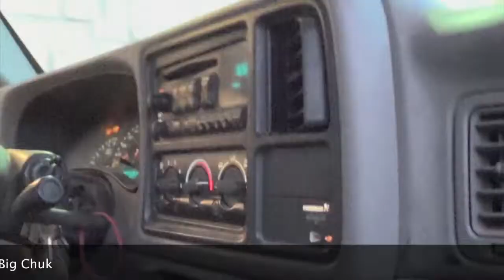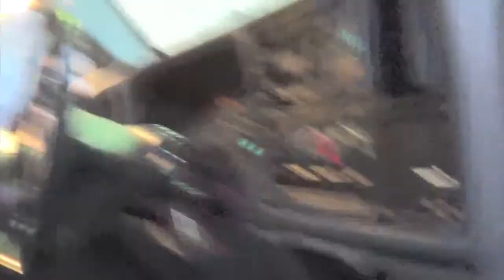Order up!!!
Visiting and acting the fool with my buddy Terry "Hollywood" Armstrong in Sweetwater,Tx. Running round time acting crazy is what we do. This is how Terry orders Swing Blade style!